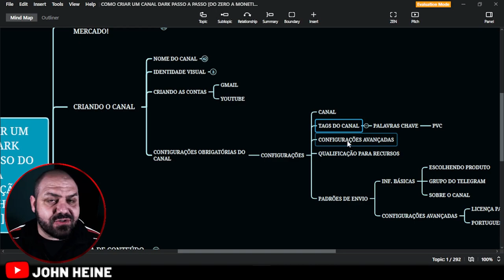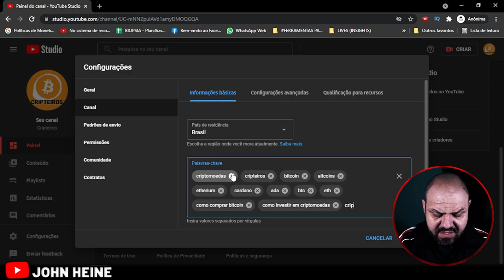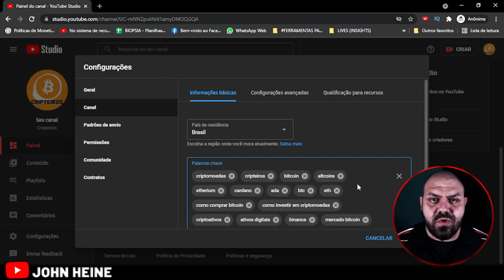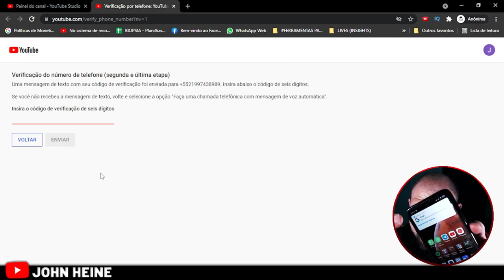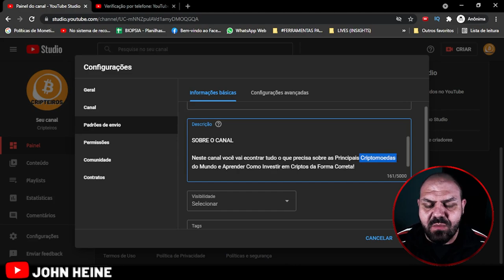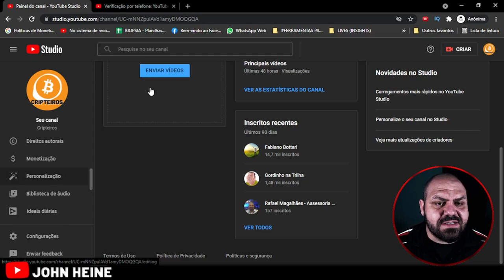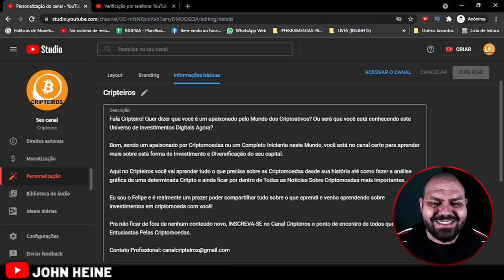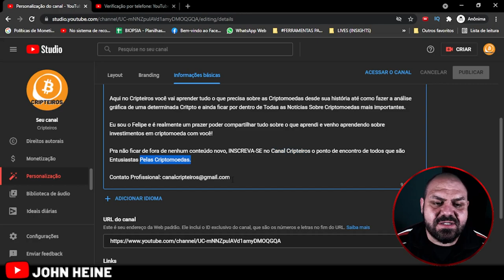CONFIGURAÇÕES OBRIGATÓRIAS DE UM CANAL DARK NO YOUTUBE [Série Canal Dark do Zero a Monetização]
Para conseguir ter seus vídeos mais recomendados pelo Youtube e Alcançar o Público certo para o seu canal, você precisa fazer Algumas CONFIGURAÇÕES OBRIGATÓRIAS, e aí não importa se é um Canal Dark ou não, tem algumas coisas que você precisa deixar prontas antes mesmo de enviar seus primeiros vídeos para o Youtube.

No vídeo de hoje da Série Canal Dark do Zero a Monetização eu trato justamente das configurações obrigatórias do seu canal, tudo o que você precisa já deixar pronto antes de públicar seus primeiros vídeos.

🔻🔻 Links Importantes 🔻🔻

🔻VÍDEOS SUGERIDOS🔻

John Heine
Política de Comentários do Canal:

1. Ao comentar e enviar áudios você concorda e permite que o texto, áudio, nome de perfil e imagem de perfil, possam ser usados para ilustrar e compor conteúdo em vídeo e postagem aqui deste canal, sem custo ou ônus para o criador;
2. Comentários estão sujeitos à moderação do criador do canal e ao sistema automático do YouTube; Os comentários devem ser adequados ao assunto/tema do vídeos/canal. Comentários fora de contexto podem ser excluídos;
3. Estas regras são retroativas e se aplicam a todo o canal, em qualquer vídeo que tenha comentários públicos.
4. Se o comentário for excluído (pelo perfil que comentou ou pelo administrador do canal), mas já tiver sido usado e exibido em algum vídeo do canal, o conteúdo em vídeo NÃO será excluído.